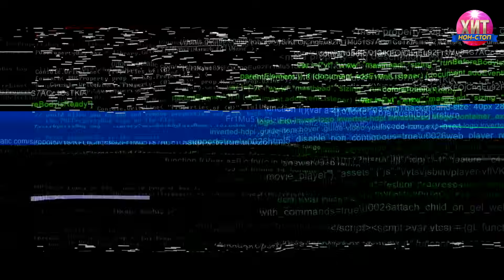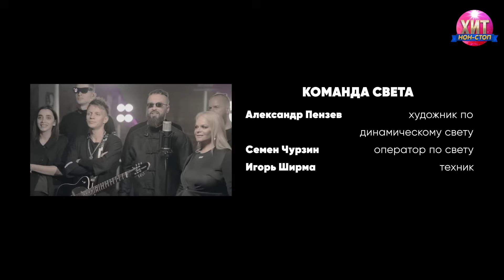Burito - Лучшие клипы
Она 0:00
Плачь 3:15
Возьми Мое Сердце 5:48
По волнам 8:59
Мегахит 12:40
Ты знаешь 16:21
Пока город спит 19:28
Мама 23:14
Взлетай 26:32
Капкан 30:12
Сны наяву 35:05
Острова 38:45
Я себе - яд, я себе - антидот 41:50
Нирвана 45:45